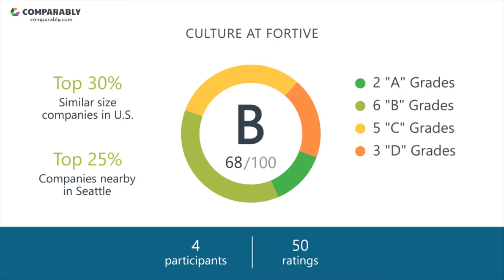Working at Fortive - May 2018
See Fortive's Company Culture as rated by their employees on Comparably (May 2018). Fortive's workplace culture scores are based on 50 ratings.